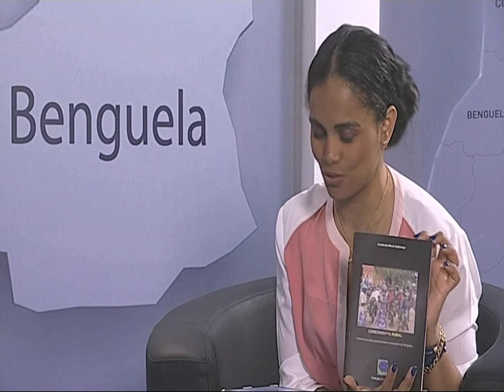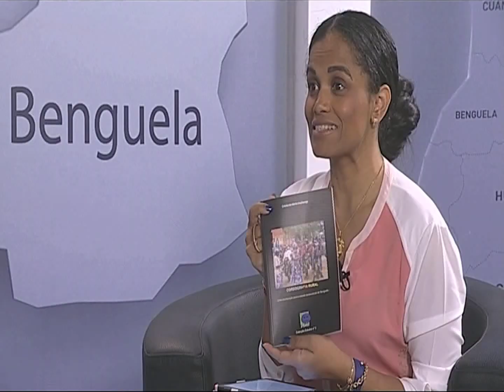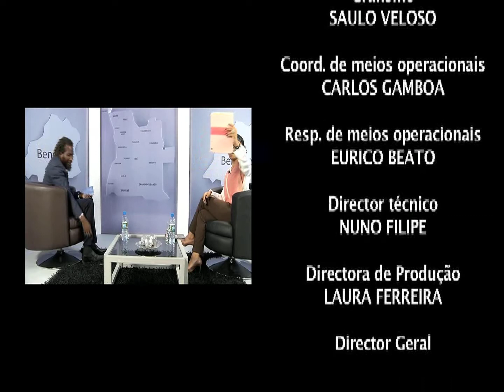FAIR PLAY BENGUELA 62 com escritor Cristóvão Mário Kajibanga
Kenia Sandão recebeu em Benguela, mais um escritor. Trata - se do escritor Cristóvão Kajibanga que brindou - nos com  sua história de vida.